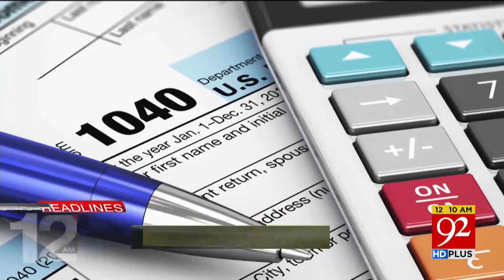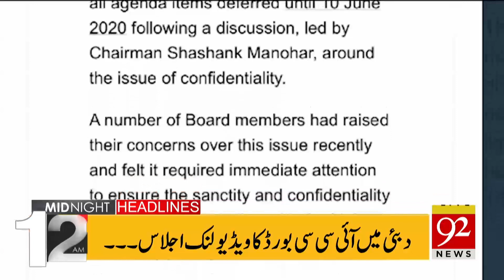News Headlines | 12:00 AM | 29 May 2020 | 92NewsHD